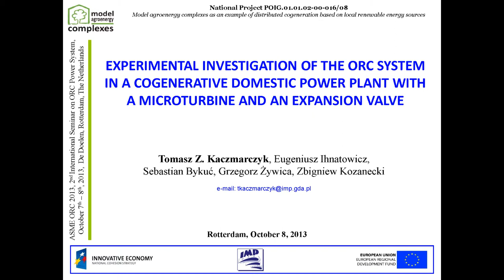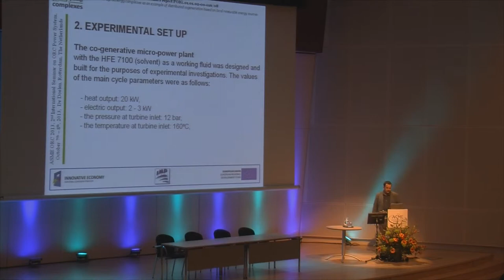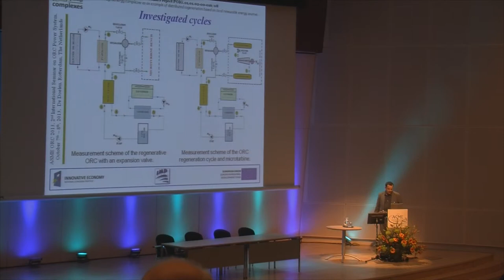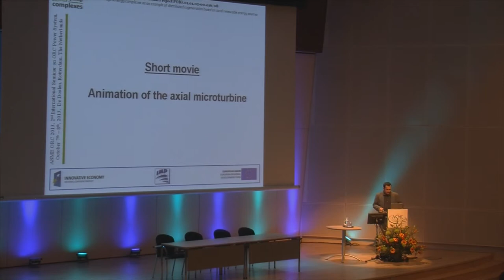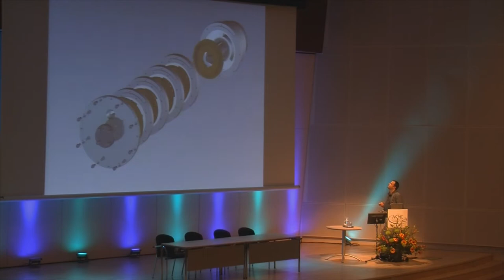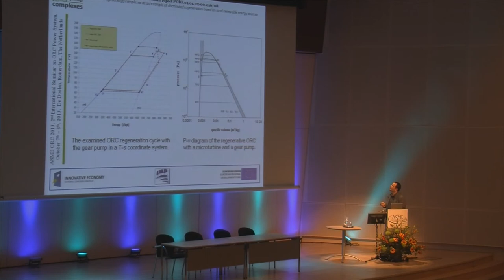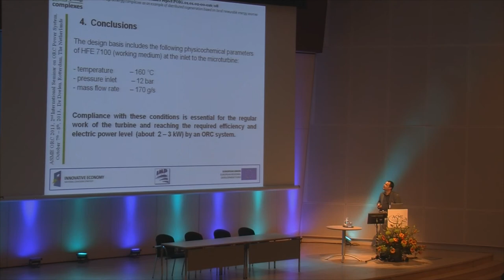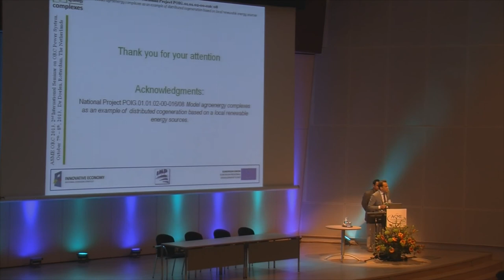Experimental Investigation of the ORC system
Extended Title: Experimental Investigation of the ORC system in a cogenerative domestic power plant with a microturbine